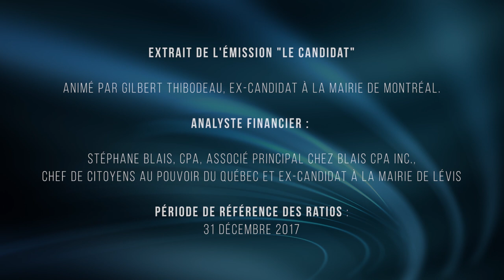Trois-Rivières, troisième grande ville la mieux gérée au Québec (médaille de bronze)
Extrait de l'émission "Le candidat" animé par Gilbert Thibodeau, ex-candidat à la mairie de Montréal. Analyste financier : Stéphane Blais, CPA, associé principal chez Blais CPA Inc., Chef de Citoyens au Pouvoir du Québec et ex-candidat à la mairie de Lévis

Période de référence des ratios : 31 décembre 2017